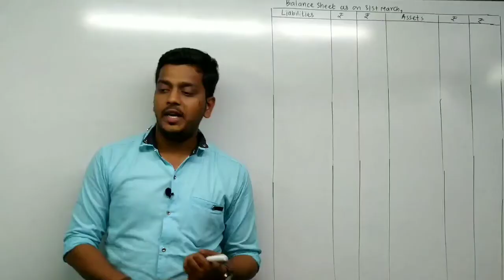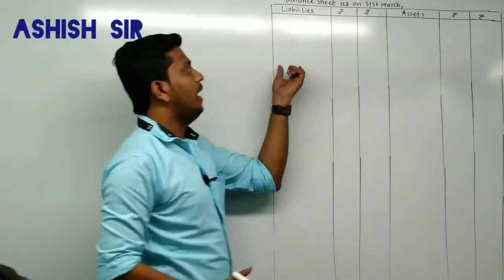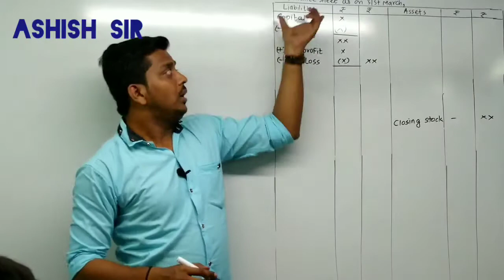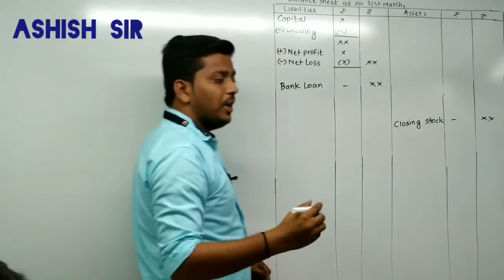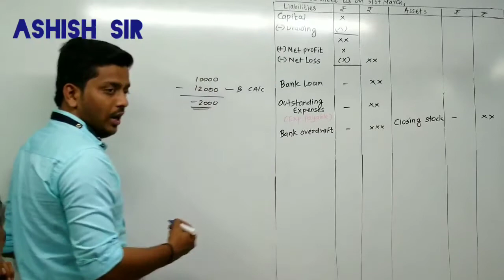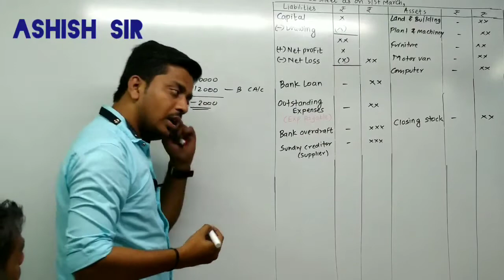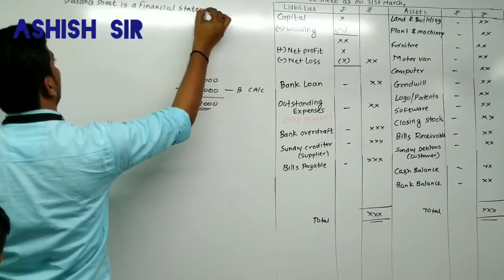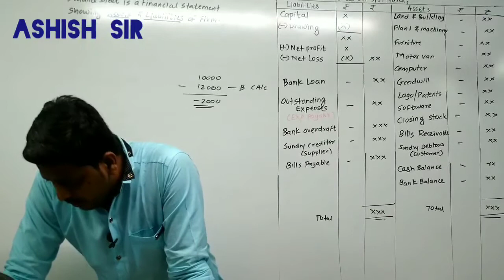FINAL A/C | BALANCE SHEET | PROPRIETARY CONCERN | FYJC